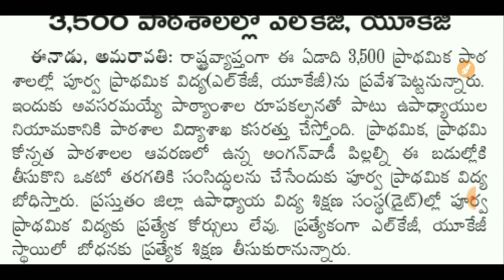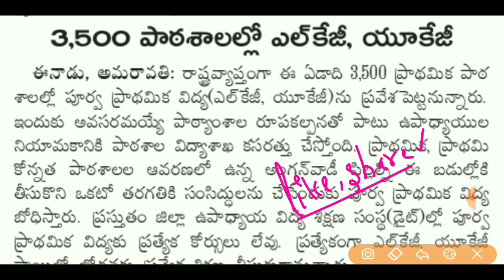AP DSC Latest News Today | AP DSC Latest updates | AP DSC Latest Breaking News Today